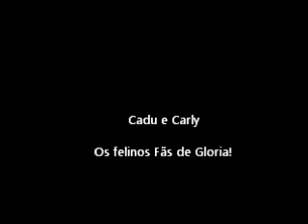Cadu e Carly